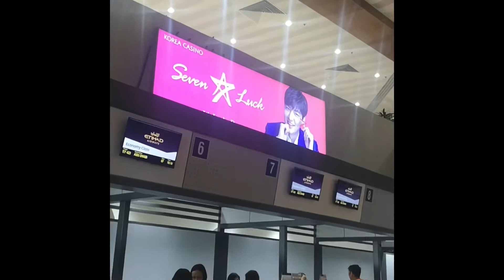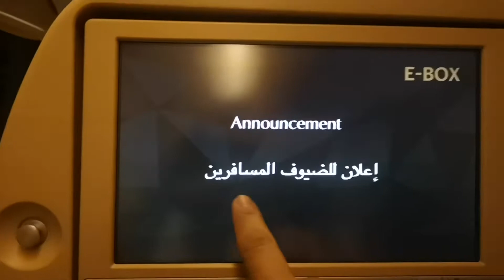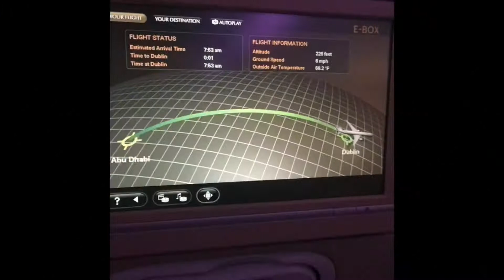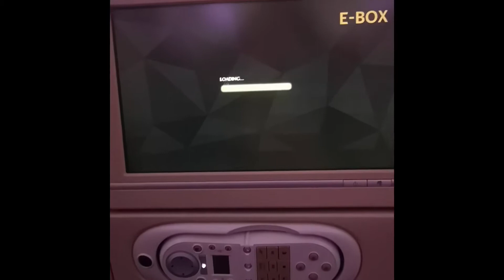Flying from Manila to the UK!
This flight from Manila to the United Kingdom is not the typical one :) That transit visa story! Had 2 layovers from Manila to Abu Dhabi then from UAE to Dublin, Ireland which is our point of entry to this European country and it is here where interrogation at the immigration was done. Then from Dublin airport, had to take a regional flight to Manchester, United Kingdom! No more immigration interview before exiting the airport afterwards. Just like that.